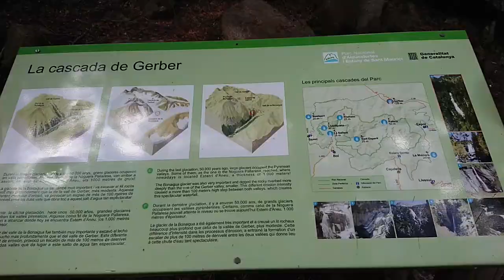Bosque del Gerdar y Cascada del Gerber / 02.04.2021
Прогулка по лесу к водопаду. Водопад Гербэр - один из самых высоких в Каталунии, высота - 125 м.